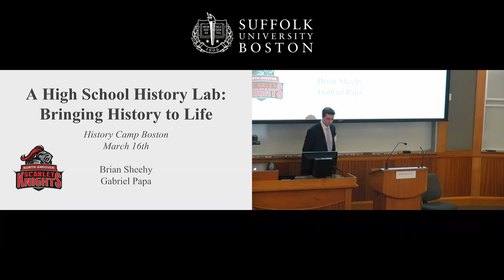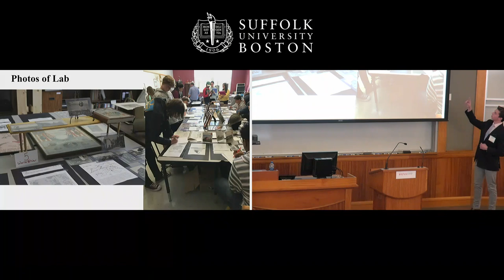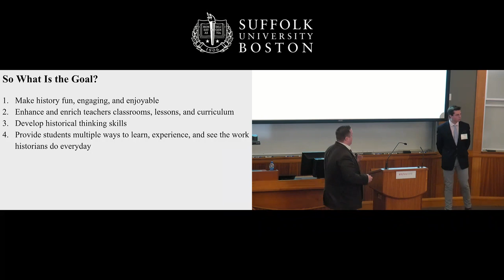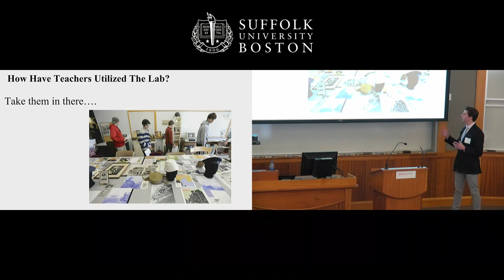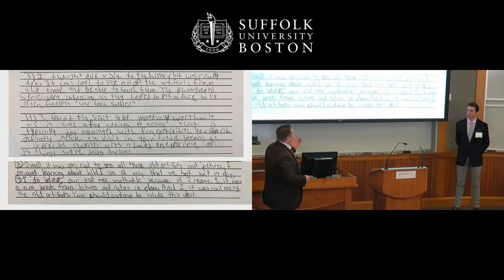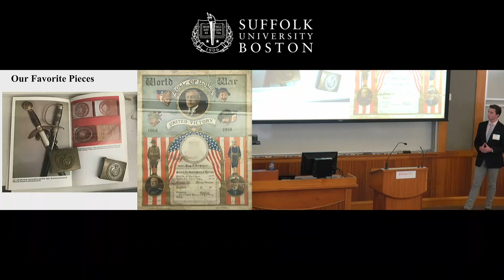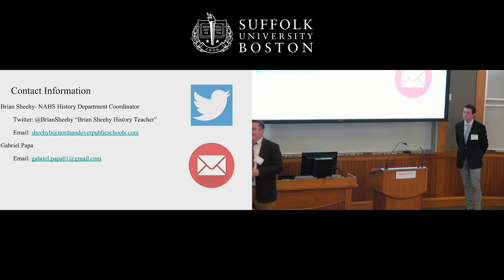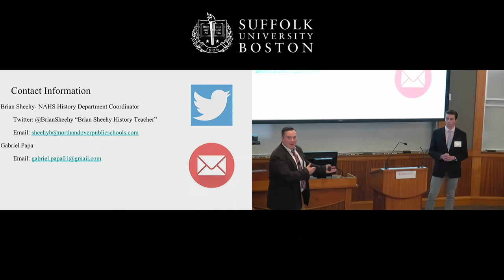"A High School History Lab: Bringing History to Life" with Brian Sheehy and Gabriel Papa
Brian Sheehy and Gabriel Papa of North Andover High School discusses the creation of North Andover High's History Learning Lab and how this helps students learn about history.

Presented at History Camp Boston on March 16, 2019.

History Camp brings together people from all walks of life who are passionate about history for a day of sessions on all aspects of history. There’s nothing else like it, and people come from all over to attend.

This was one of 60 sessions at History Camp Boston this year. View more sessions from this History Camp and others here in our Youtube channel.

About the session:
In the spring of 2018, North Andover High School (North Andover, MA) created a History Learning Lab where students learn about history through hands-on experience with objects and archival material.

This presentation will cover the history and rationale for the lab and explore some of the ways we use objects in the lab to develop historical thinking skills, regardless of a student’s grade level and ability. The presentation will also describe ways in which teachers use these objects in their traditional history classrooms. In addition to History, the lab has been utilized by English, Foreign Language, and Music classes.